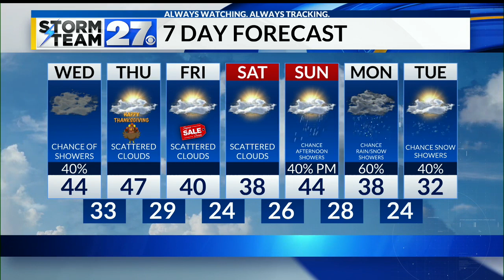Looking into your Thanksgiving weather forecast